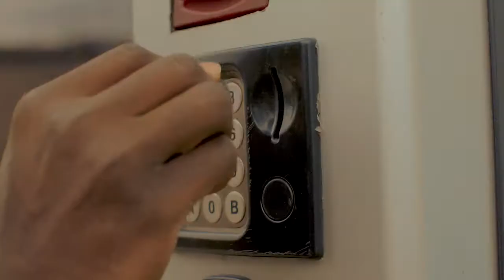Cookie Joe Biscuits - Vending Machine